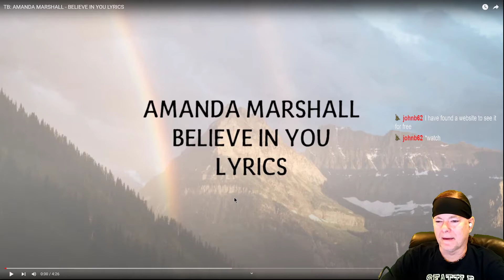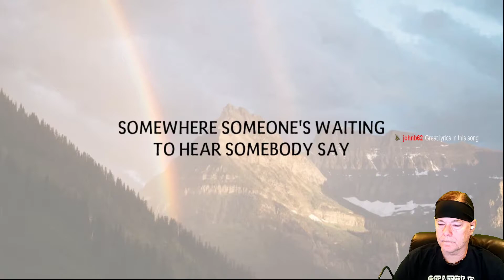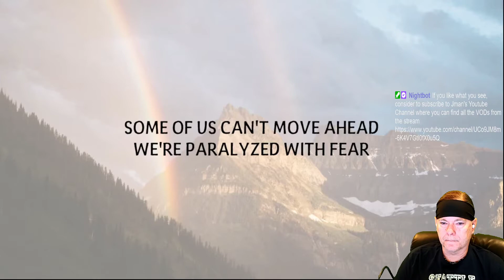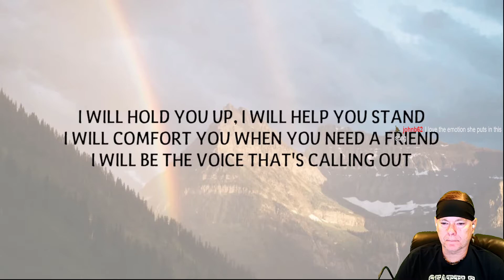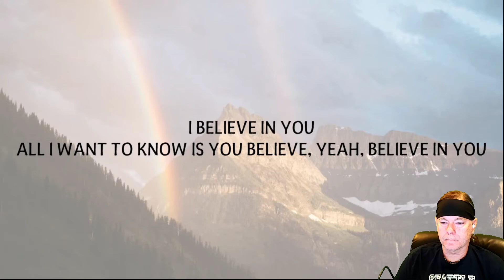Amanda Marshall - Believe in You - Reaction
First time reacting to Amanda Marshall